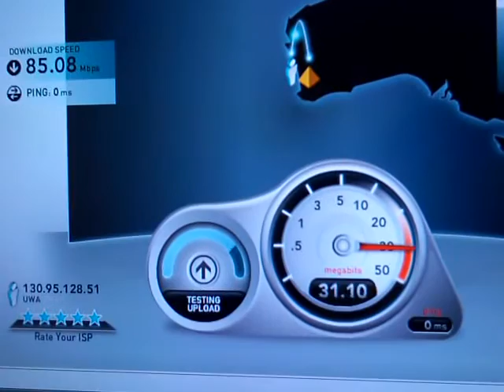FAST AS HELL SPEEDTEST UWA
Nick and Jason decide to one day do a speedtest :D